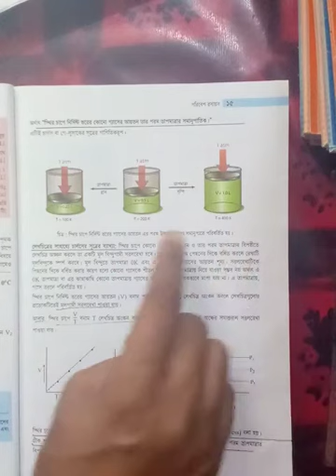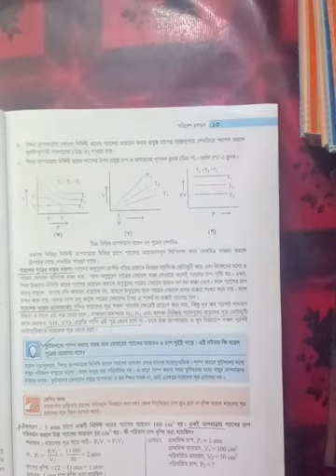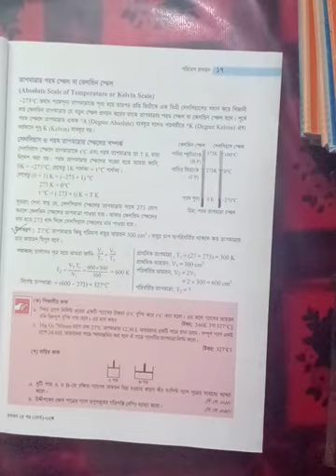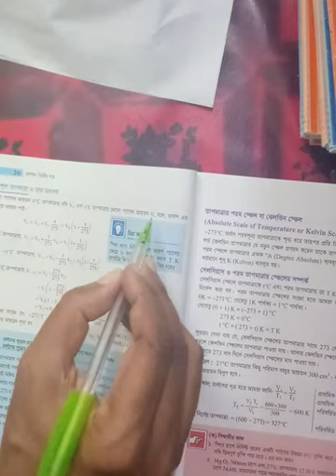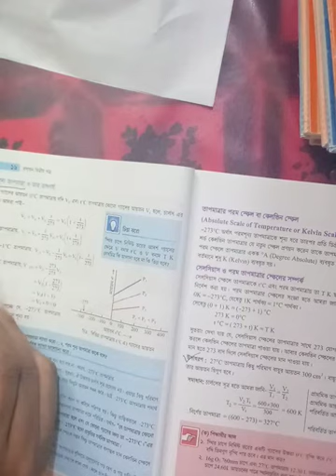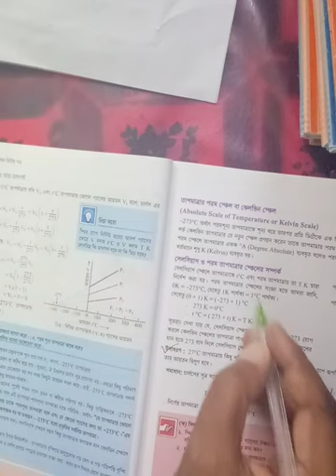Md.Habib Ullah.Lec .in chemistry.Chemistry 2nd paper chapter 1.class no.03